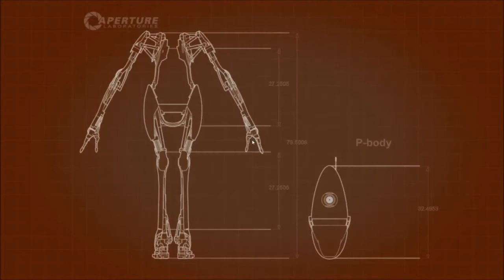CritsCast Play... Portal 2 #1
Hey, we played portal 2 for about 2 hours a few weeks back... here's how it went...